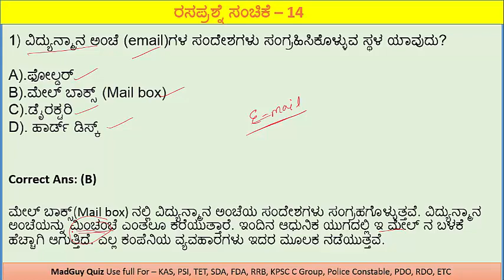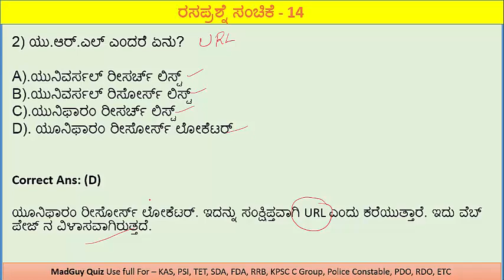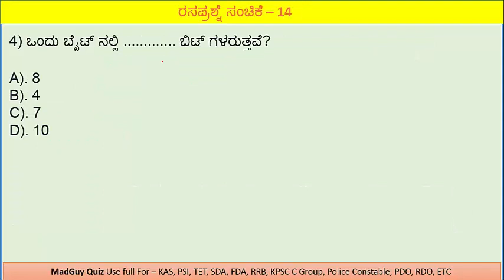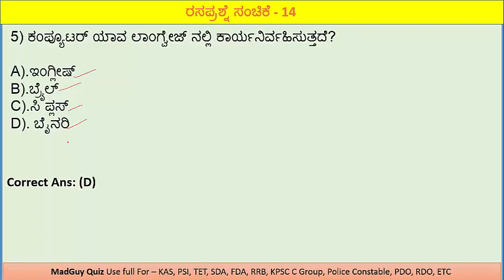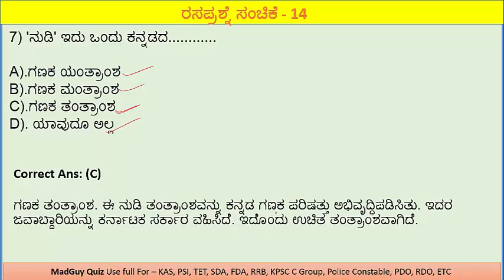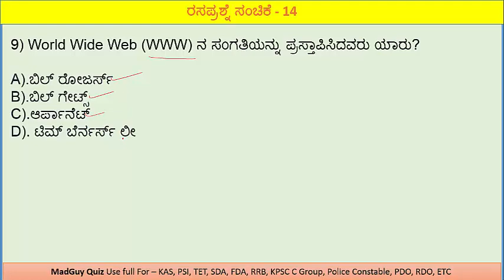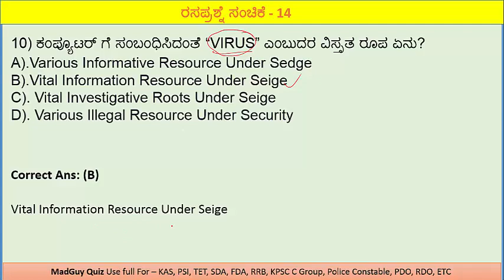Computer Questions for TET/KAS/KPSC/PDO Exams in Kannada Quiz - 14 (ರಸಪ್ರಶ್ನೆ ಸಂಚಿಕೆ - 14)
ನಮಸ್ಕಾರ ಗೆಳೆಯರೇ,
ಈ ವಿಡಿಯೋದಲ್ಲಿ ನೀವು ಕಂಪ್ಯೂಟರ್ ಗೆ  ಸಂಬಂಧಿಸಿದ ಒಟ್ಟು 10 ಪ್ರಶ್ನೆಗಳನ್ನು ಕಾಣುವಿರಿ. ಪ್ರತಿದಿನ ಈ ರೀತಿ ರಸಪ್ರಶ್ನೆ ಕಾರ್ಯಕ್ರಮವನ್ನು ಬೆಳಿಗ್ಗೆ ಮತ್ತು ರಾತ್ರಿ 8 ಕ್ಕೆ ಪಡೆಯುವಿರಿ. ನಿಮ್ಮ ಅನಿಸಿಕೆ ಅಭಿಪ್ರಾಯಗಳನ್ನು ಕಮೆಂಟ್ ಮೂಲಕ ನಮಗೆ ತಿಳಿಸಿರಿ.
ಧನ್ಯವಾದಗಳು.